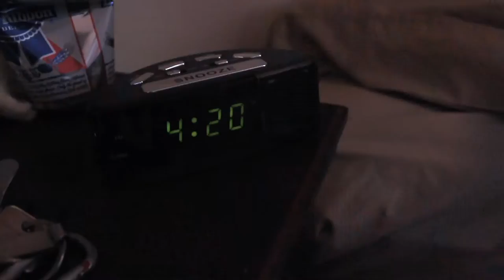Havania Whaal "Foine" [OFFICIAL MUSIC VIDEO]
Debut music video from Portland Oregon band Havania Whaal. Video by Austin Spayce (Boy Funk, We Are Like The Spider)